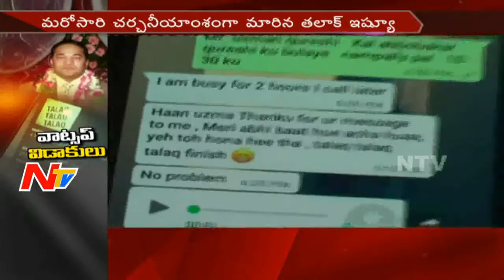వాట్సప్‌లో తలాక్‌ చెప్పి, ఇంటి నుండి వెళ్లిపోమని భార్యకు వేధింపులు || NTV